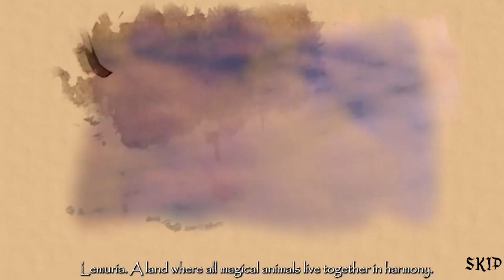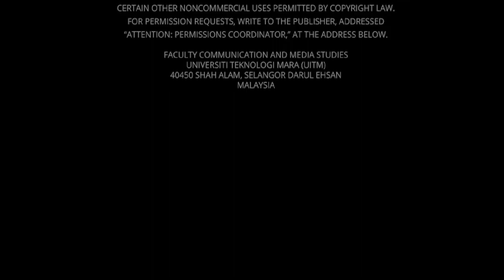Yobachi: The Trials of The Tiger (GAMEPLAY)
A tiger being the chosen one set out to complete the trials, earned his stripes and must battle for his home from the invading supreme animal deity who wants to fulfil his vision in conquering the whole Lemuria.

Group: DHA Society
DHA Society is an independent game developer and publisher based in Selangor, Malaysia. The group was founded in 2020 by Adam Danial, Aina Kamalia and Muhammad Hariz. Our first game in the progress is Yobachi: The Trials of the Tiger. We are hard at work on bringing Yobachi: The Trials of the Tiger to life and let players experience the game narratives and gameplay.

Members:
ADAM DANIAL BIN RADZUAN
AINA KAMALIA BINTI KAMARULZAMAN
MUHAMMAD HARIZ BIN SUZAIRY

Hope you enjoy our gameplay :)